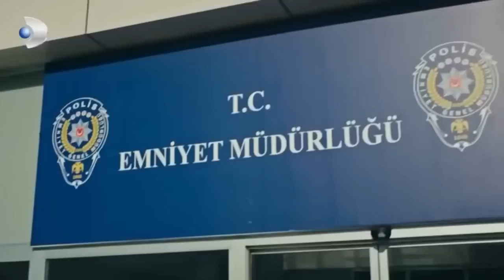Aşkta İlk Gün - Siyah Beyaz Aşk Özel Klip